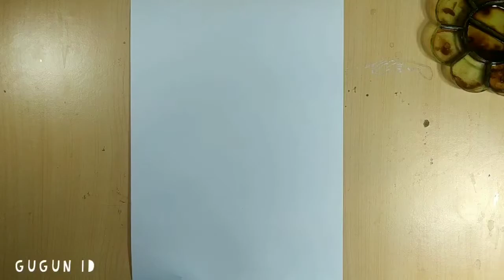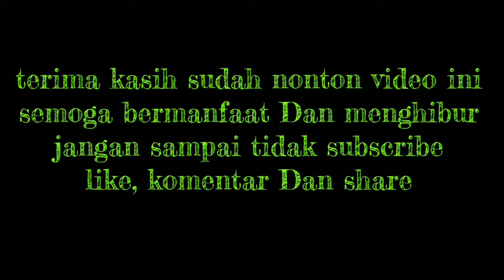melukis Rio dewanto pakai kopi, | belajar melukis wajah | coffee painting.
RIO DEWANTO ||cara melukis pakai kopi, | belajar melukis wajah | coffee painting.
Terima kasih sudah mampir di channel saya temen temen, , 🙏😁☕🤝
Support terus channel ini dengan suka rela tanpa paksaan, semoga kalian semua senantiasa sehat dan lancar rezekinya.